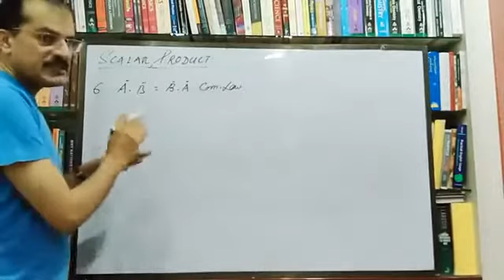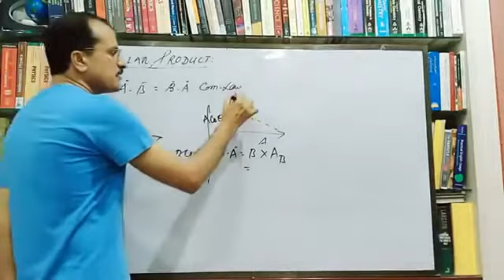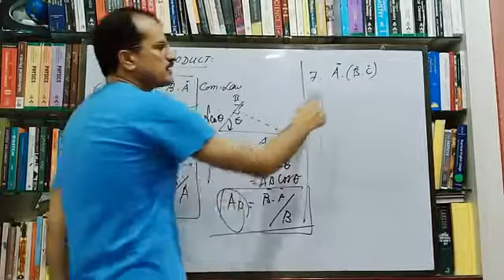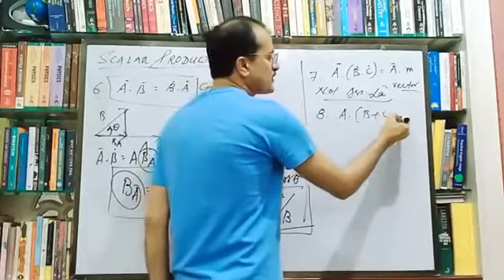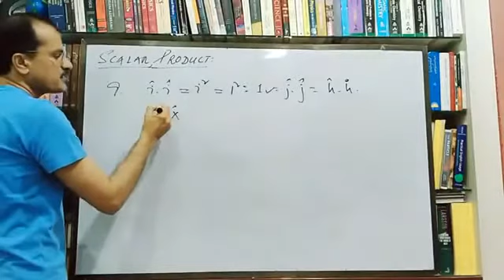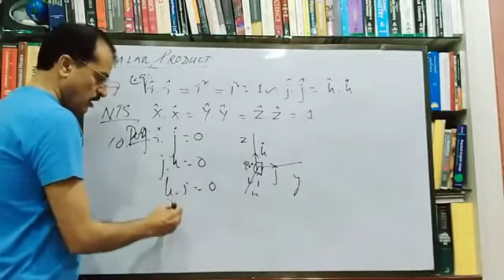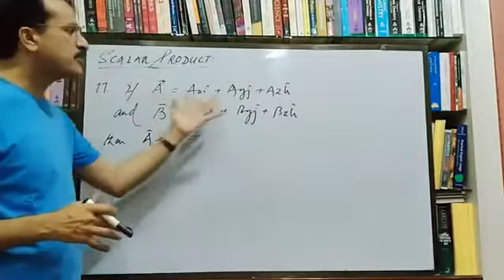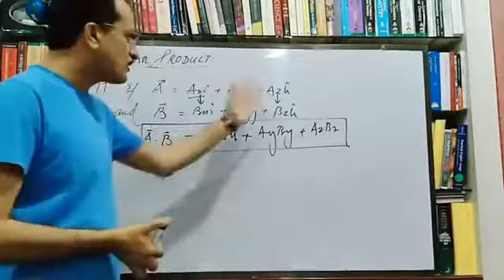L#11 Scalar Product of Two Vectors (Part 2)